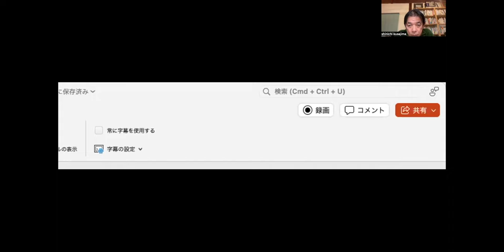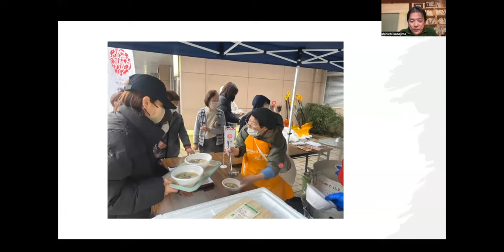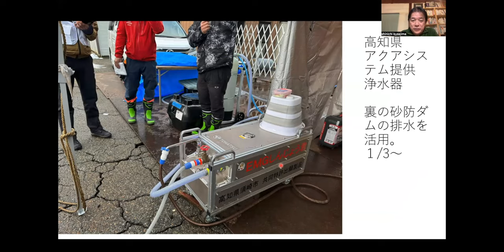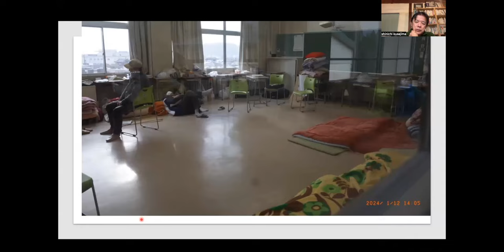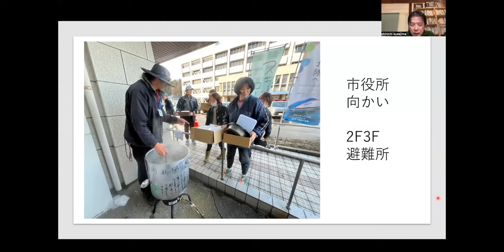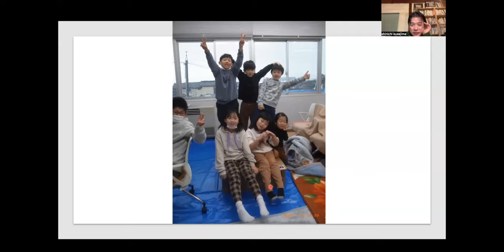【緑チャンネル1】草島進一 ぶっちゃけトーク for 持続可能な社会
【緑チャンネル】１　草島進一　ぶっちゃけトーク　for 持続可能な社会